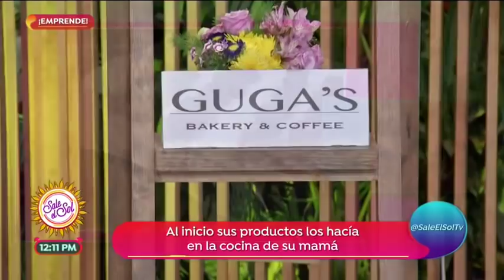Emprendedores: Guga's, la pastelería saludable y vegana | Sale el Sol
Silvia López es una emprendedora que puso en marcha un proyecto de cocina saludable y actualmente tiene una línea de repostería vegana. ¡Anímate a emprender!